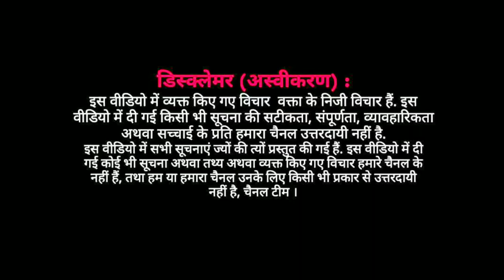EP : दिल्ली प्रदेश कांग्रेस कमेटी के कार्यकर्ताओं ने किया दिल्ली में प्रोग्राम ।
भारत मे अल्पसंख्यक समाज पर मोबलिनचिंग घटना पर दिल्ली कांग्रेस के कार्यकर्ता अब्दुल वाहिद बात कर रहे हैं ।